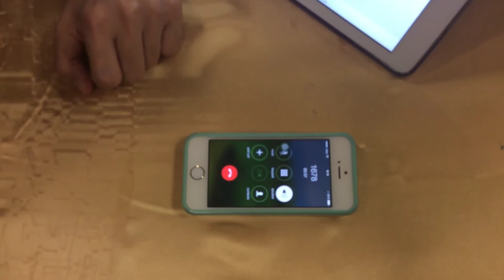การใช้บริการ 1678 ดีแทค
การบริการของ call center. Detac